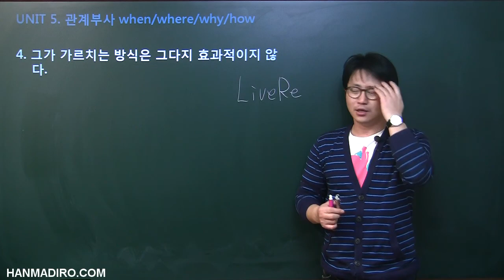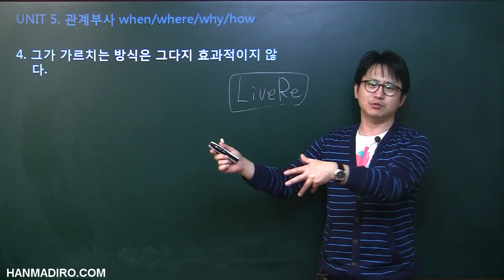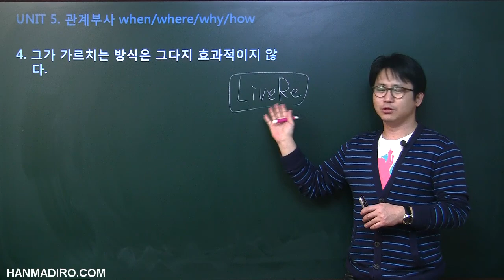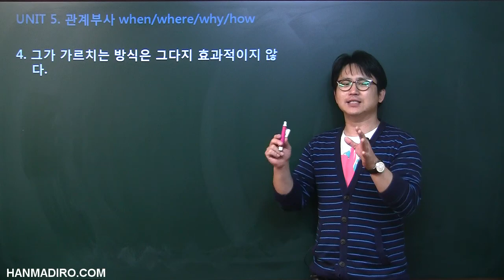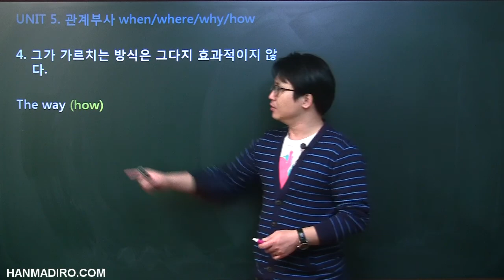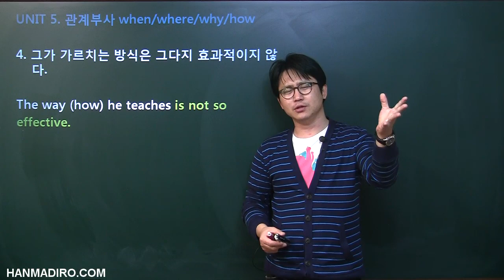[평생무료영어] p5c2u5 관계부사 10